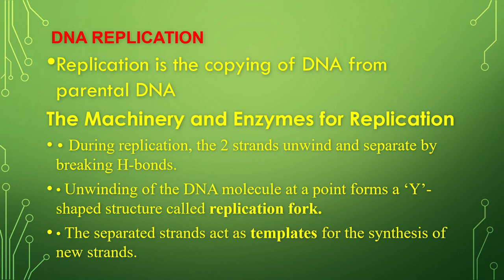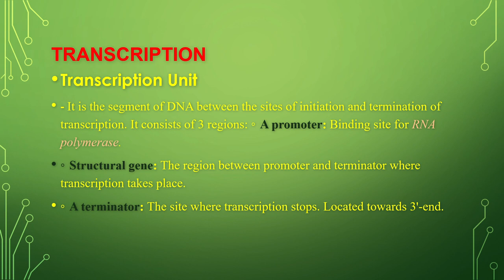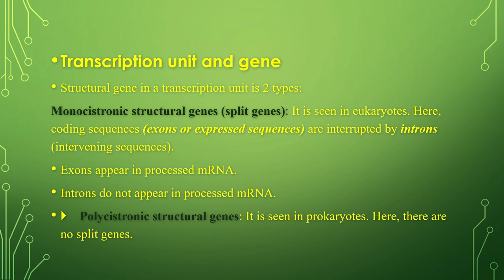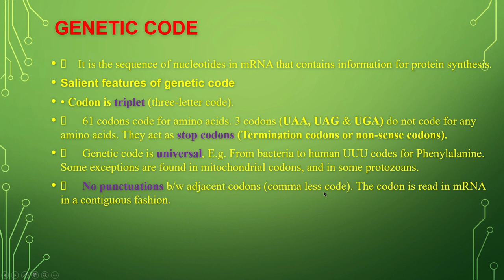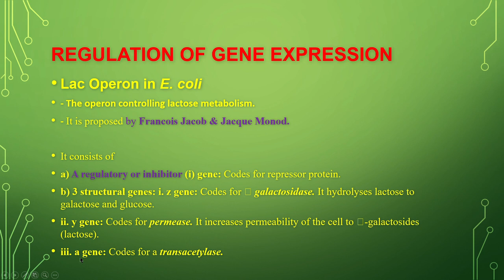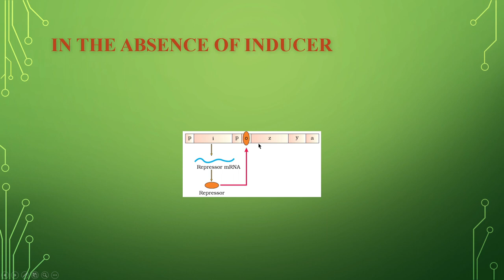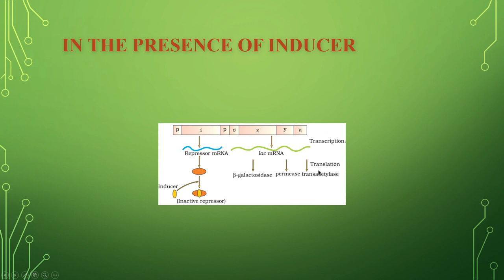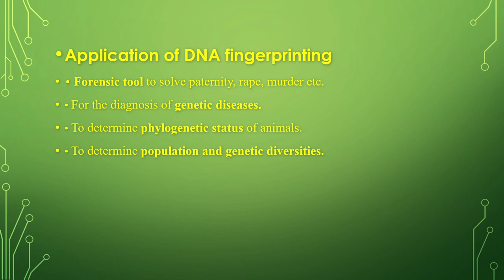FOCUS AREA// MOLECULAR BASIS OF INHERITANCE// PART 2// MARCH 21 SPECIAL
THIS VIDEO DESCRIBES ABOUT DNA REPLICATION, TRANSCRIPTION UNIT, GENETIC CODE, LACOPERON, DNA FINGER PRINTING IN ASIMPLE WAY